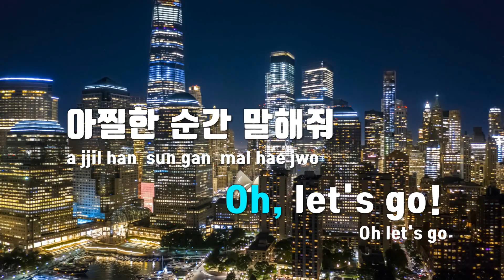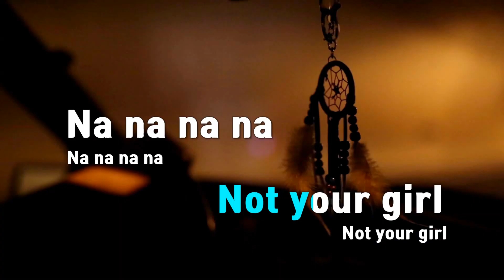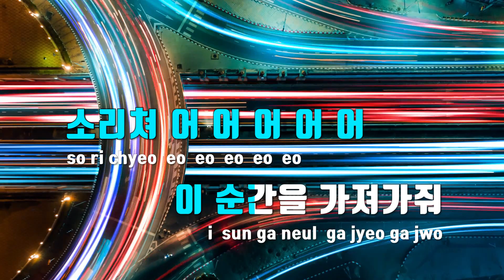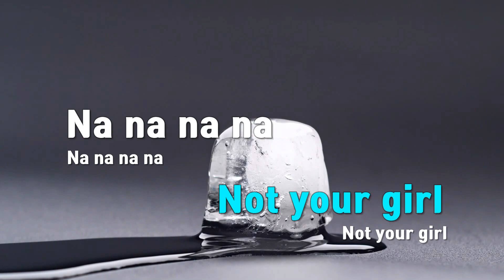[TJ노래방] NOT YOUR GIRL - IVE(아이브) / TJ Karaoke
NOT YOUR GIRL  --  IVE(아이브)